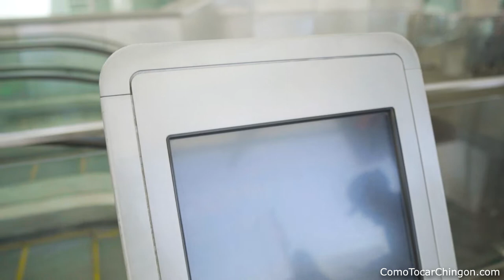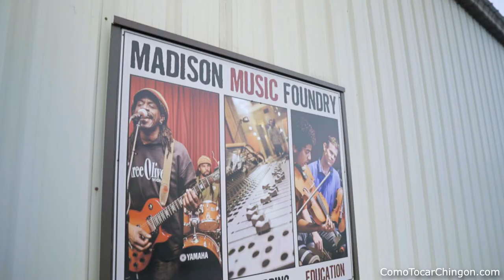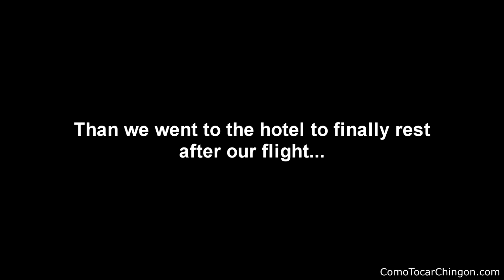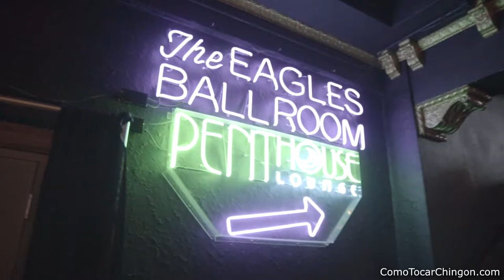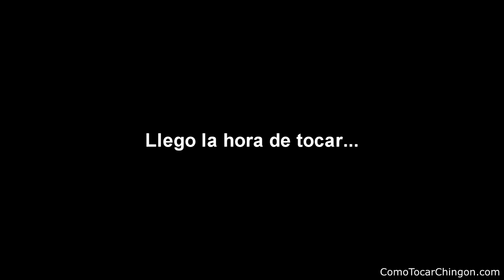I GOT PRANKED In Wisconsin!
La neta estoy muy agradecido por las oportunidades que me a brindado la musica.

Acabo de llegar de un viaje a Wisconsin. Tuve la opurtunidad de abrir el show de El Fantasma. Compartimos escenarios con La Adictiva, Voz De Mando, Virlan Garcia, etc...

Me la pase bien chido por alla y pues aqui te comparto un vlog de lo que paso. Si estas mirando esto te deseo mucho exito!!!

Te miro en el siguiente video.

-Jovanny Castillo
ComoTocarChingon.com